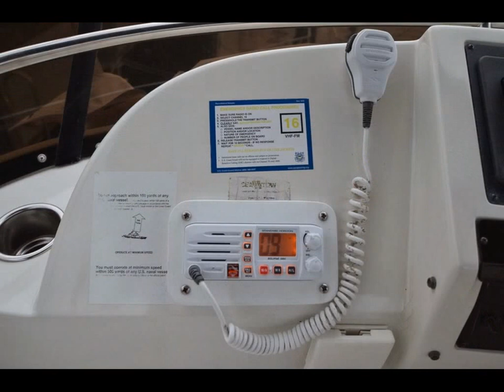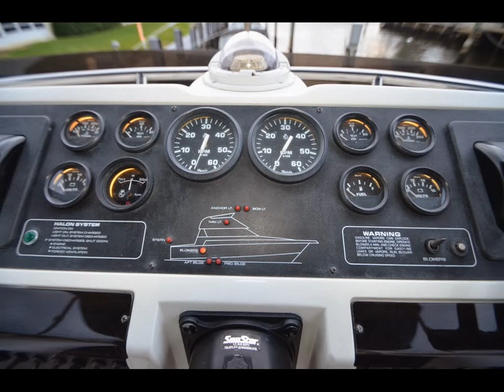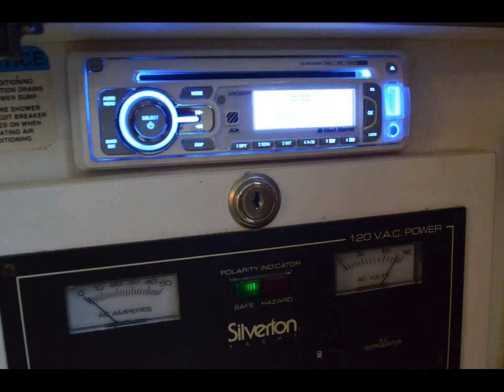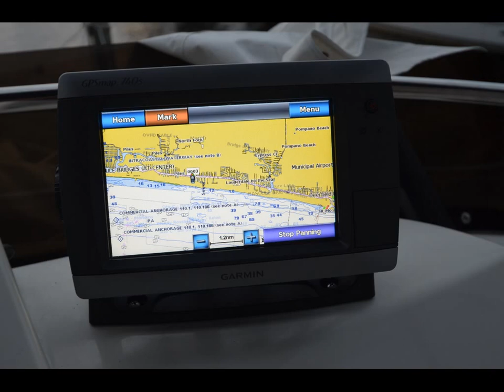31' Silverton 31 Convertible Yr:1995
HORIZON MARINE CENTER

Completely Refitted 2013 with Many Updates, Includes 5KW Low Profile Low RPM Westerbeke Generator Upgrade with only 129 Hours! Updated Interior and Super Clean, New Garmin Touch Screen Color Chartplotter.

Most well maintained and cleanest engine compartment that you will ever see! Fresh Water Cooled Crusader 5.7 XL Main Engines,

2013 updates

    Westerbeke 5KW low profile generator installed w/dedicated battery and battery switch
    New upholstery on all fiberboard seating cushions and cockpit bolsters
    Upholstered folding cockpit chairs
    New Cal 580 gph air conditioning circulator pump
    New Jabsco electric toilet pump
    New Jabsco macerator pump
    Garmin 741S 7" touch screen GPS/sounder
    New Mastervolt 20Amp battery charger/converter
    2 New Gel Battery
    New 80 watt remote control radio/CD player w/ speakers
    New VHF Radio
    New circulating water pump on Starboard engine
    New windlass foot controls
    New vinyl window covers
    New Sunbrella cockpit sunshade w/ support poles
    New mid cabin bilge pump and float switch and aft water sensing bilge pump
    Salon and forward berth updates
        New leatherette club chairs with storage foot rests
        New side table and lamp.
        New breakfast counter padded swivel stools
        New flat screen TV and DVD player
        Lighting replaced with low power 12vdc LED fixtures
        Color coordinated sliding door Sunbrella curtain
        New levolor blinds
        Forward berth wall covering replaced with padded textured vinyl
        Queen platform bed recovered with Sunbrella zip up cover and bed bolster recovered with color coordinated vinyl
        Mattress foam replaced and built up with memory foam

Additional Specs, Equipment and Information:

Boat Name
Mer Sea Me

Specs
Builder: Silverton
Flag of Registry: United States
Hull Shape: Modified Vee

Dimensions
LOA: 31 ft 2 in
Beam: 11 ft 8 in
Maximum Draft: 3 ft 0 in
Bridge Clearance: 11 ft 9 in
Dry Weight: 11000 lbs

Engines
Engine 1:
Engine Brand: Crusader
Year Built: 1995
Engine Model: 5.7 XL 350 CID Carb FWC
Engine Type: Inboard
Engine/Fuel Type: Gas/Petrol
Location: Starboard
Engine Hours: 708
Drive Type: Direct Drive

Engine 2:
Engine Brand: Crusader
Year Built: 1995
Engine Type: Inboard
Engine/Fuel Type: Gas/Petrol
Location: Port
Engine Hours: 708

Tanks
Fresh Water Tanks: 1 (84 Gallons)
Fuel Tanks: 1 (250 Gallons)

Electronics
VHF
Plotter - Garmin 740S Touch Screen With Color Sounder Transducer!
Compass
Radio - 2013 West Marine With Wireless Remote
TV set - Flat Panel LCD
Cockpit speakers
Navigation center
Depthsounder - Garmin Color Sounder
GPS - Garmin 740S Color Touch Screen Plotter
CD player
DVD player

Inside Equipment
Microwave oven
Heating
Refrigerator - Updated
Electric bilge pump - Updated!
Air conditioning - Updated System!
Battery charger
Electric head - Updated!
Hot water

Electrical Equipment
Shore power inlet
Generator - Updated Weterbeke 5KW Low RPM

Outside Equipment/Extras
Swimming ladder
Cockpit table - Two NEW Deck Chairs & Table
Cockpit shower
Cockpit cushions - 2013 Updated Cushions and Upholstry
Davits - Snap Davits
Electric windlass

Covers
Cockpit cover - NEW Updated 2013
Bimini Top